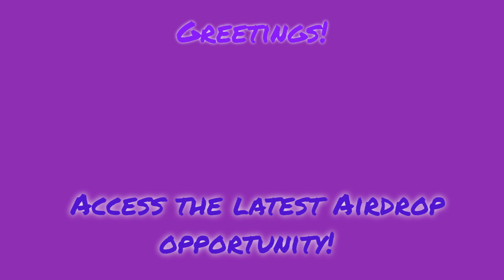NEW Listed RSS3 RSS3 Crypto Free Airdrop [100% VERIFIED] Easy Claim & Withdrawal (2023-2024)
🔥💥Don't Miss This Two Big Airdrops 🔥🔥🔥

Claim Free RSS3 RSS3 $2233 RSS3 RSS3 Airdrop  /  RSS3 RSS3 Airdrop

XG5CWII1I11Z5BA0ZBIC
JWG4Z7J3GGCTG39PKI22